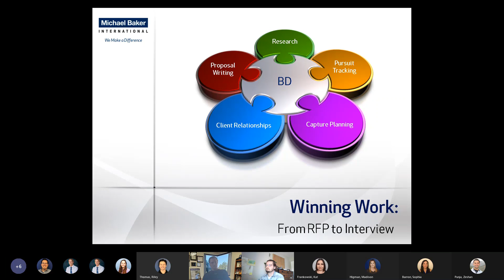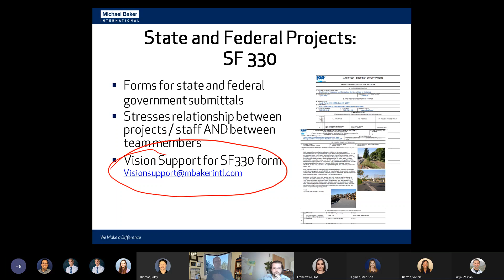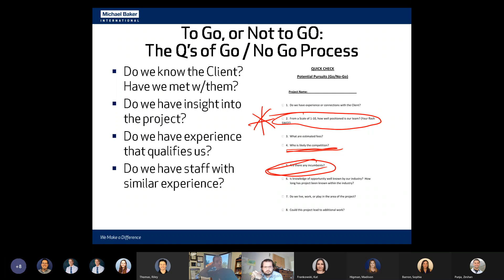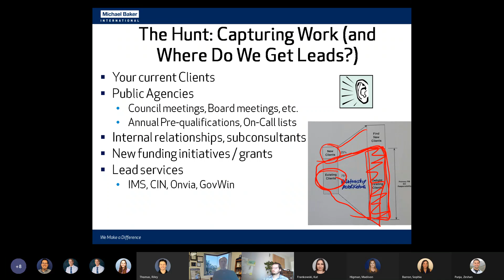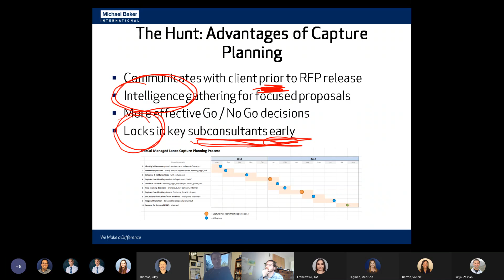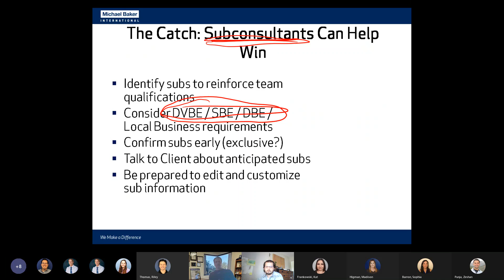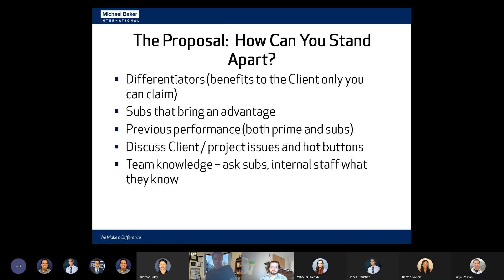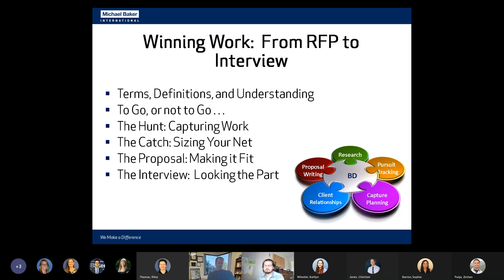Winning Work: From RFP to Interview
Presentation to Michael Baker Early Career Professionals (ECP) on project pursuits and "Winning Work: From RFP to Interview"